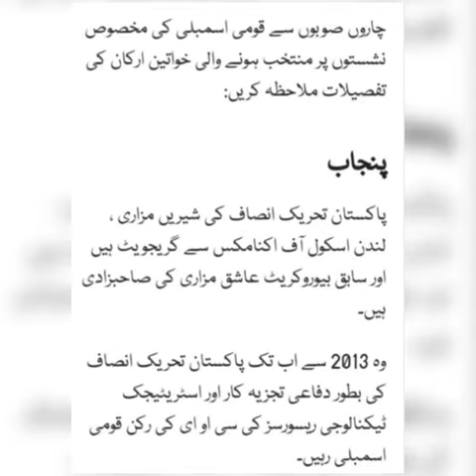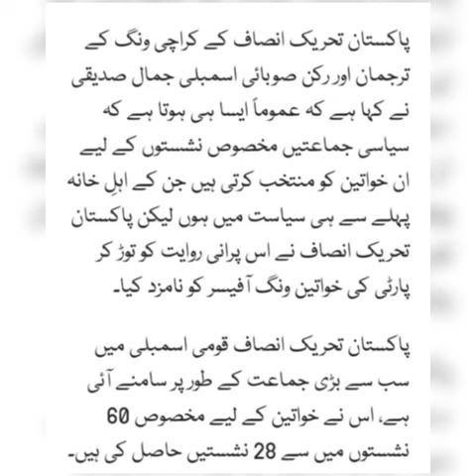New and old face on women's seats in the National Assembly ..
الیکشن کمیشن آف پاکستان کی جانب سے جاری کی گئی خواتین کے لیے مخصوص نشستوں کی فہرست کا جائزہ لیا جائے تو اندازہ ہوتا ہے کہ ان نشستوں پر منتخب اکثر خواتین کا تعلق مشہور سیاسی خاندانوں سے ہے جب کہ ان میں کچھ نئے چہرے بھی شامل ہیں جو پہلی مرتبہ وزارت سنبھالیں گے۔

پاکستان تحریک انصاف کے کراچی ونگ کے ترجمان اور رکن صوبائی اسمبلی جمال صدیقی نے کہا ہے کہ عموماً ایسا ہی ہوتا ہے کہ سیاسی جماعتیں مخصوص نشستوں کے لیے ان خواتین کو منتخب کرتی ہیں جن کے اہلِ خانہ پہلے سے ہی سیاست میں ہوں لیکن پاکستان تحریک انصاف نے اس پرانی روایت کو توڑ کر پارٹی کی خواتین ونگ آفیسر کو نامزد کیا۔

پاکستان تحریک انصاف قومی اسمبلی میں سب سے بڑی جماعت کے طور پر سامنے آئی ہے، اس نے خواتین کے لیے مخصوص 60 نشستوں میں سے 28 نشستیں حاصل کی ہیں۔

پاکستان مسلم لیگ(ن) کو 16، پاکستان پیپلز پارٹی کو 9 اور متحدہ مجلس عمل کو خواتین کی 2 نشستیں ملیں جبکہ بلوچستان عوامی پارٹی، بلوچستان نیشنل پارٹی، گرینڈ ڈیموکریٹک الائنس، متحدہ قومی موومنٹ اور پاکستان مسلم لیگ (ق) نے ایک ایک نشست حاصل کی۔